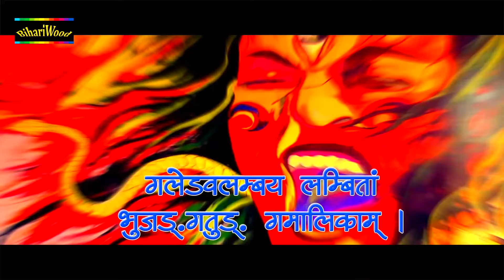भक्ति भोलेनाथ की - Amrita Dixit - Bhakti Bholenath Ki - Bhole Baba Bhojpuri Shiv Bhajan 2022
Song - Bhakti Bholenath Ki
Album - Bhakti Bhole Nath Ki